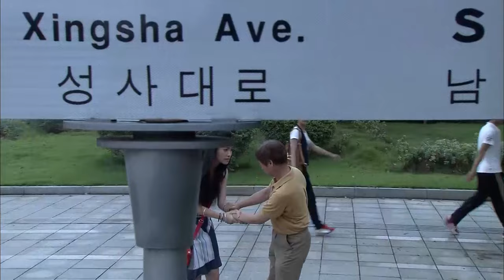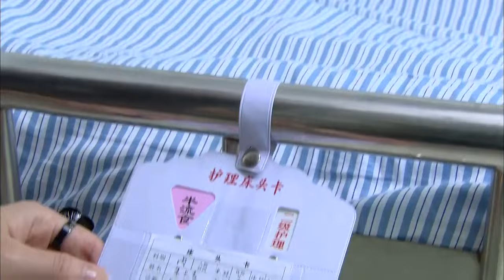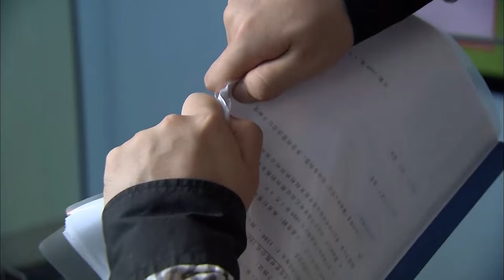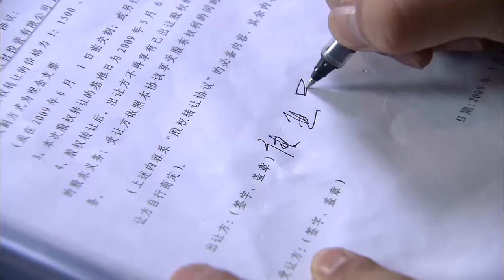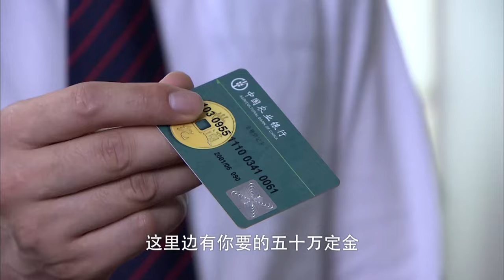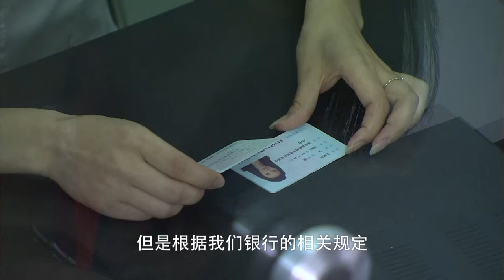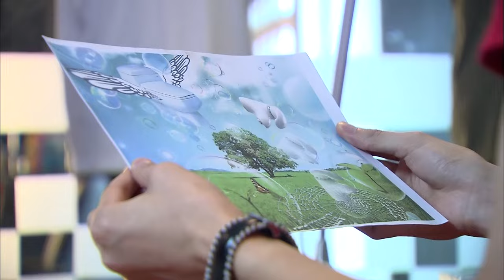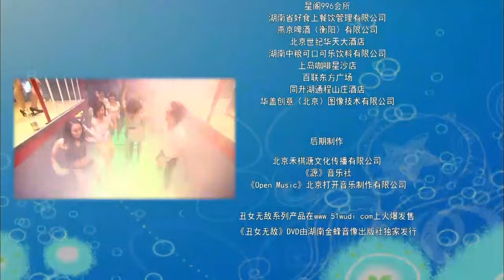【ENG SUB 第三季】如果总裁有爱情 When Boss Fall in Love 38丨情敌上线！灰姑娘逆袭得宠成宝贝，两大总裁上演夺嫡大战